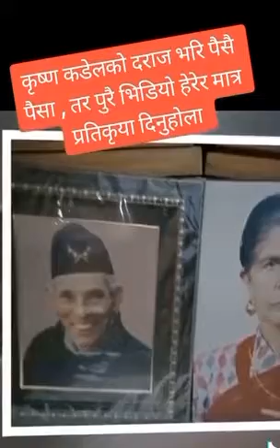कृष्ण कँडेलको दराजभरी यति धेरै तीन करोड पैसा कहाँ बाट आयो ?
कृष्ण  कँडेलको  दराजभरी  यति  धेरै तीन करोड  पैसा
कहाँ बाट आयो ? कँडेलको समाज सेवाको वस्तविकता बल्ल खुल्यो